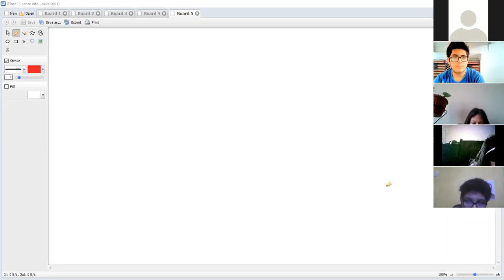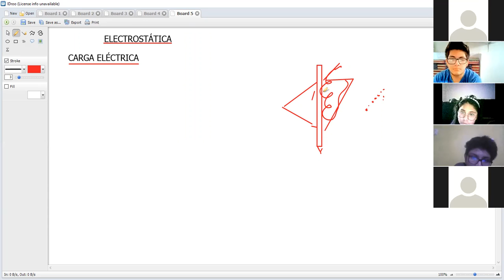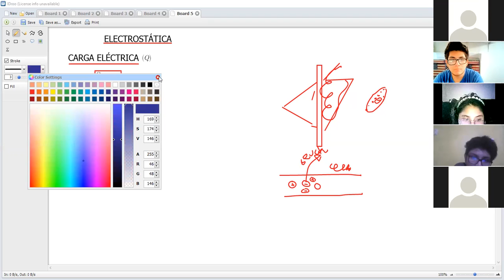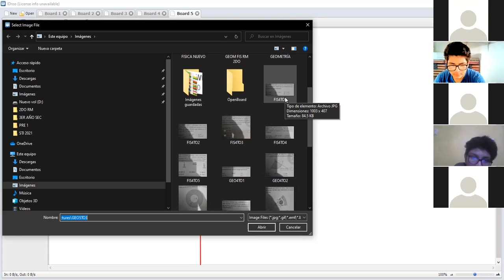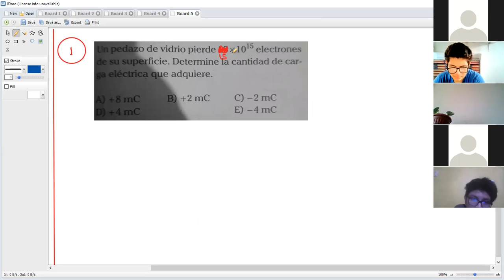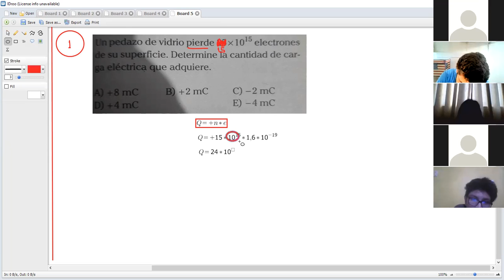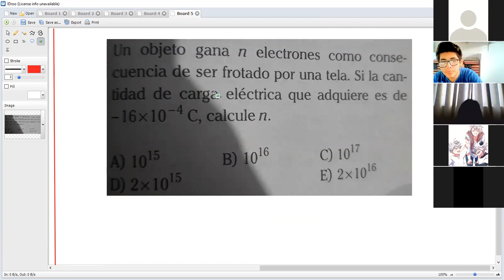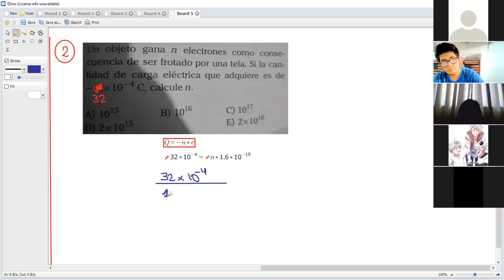ELECTROSTÁTICA 4TO P-1